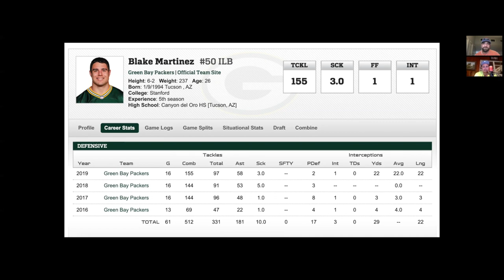Giants Blake Martinez Film Breakdown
Bobby Skinner & Anthony Tomaino break down the good and bad of Giants free agent acquisition LB Blake Martinez from the Packers. They break down the good and bad of his pass rushing, pass coverage, & run defense.